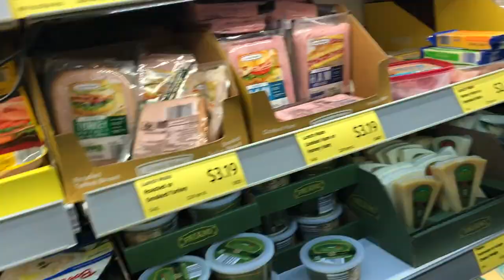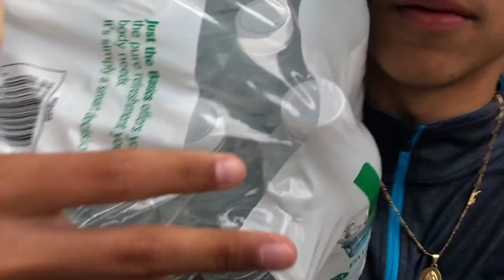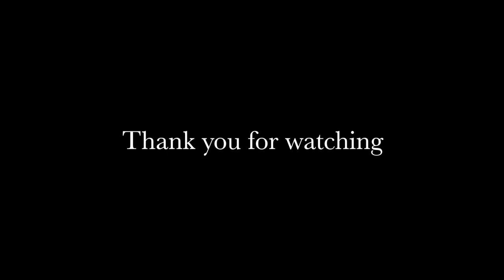Vlog #1 Diego & Julio giving back to the community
My boy Julio and I decided to give back to the community in downtown Orlando today. It was cold outside but that didn't stop us from being good Samaritans . Thank you guys for watching! Till next time

Songs:
Cant Tell Me Nothing - Kanye West